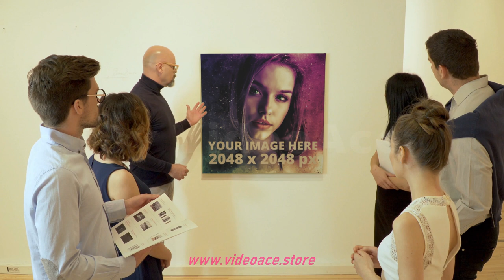Art Expo Speech Square - Deluxe